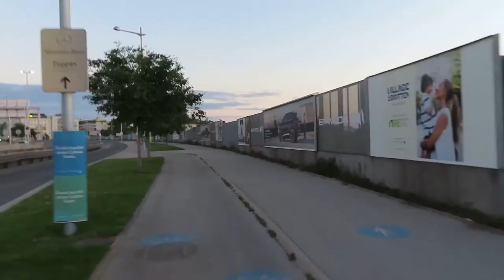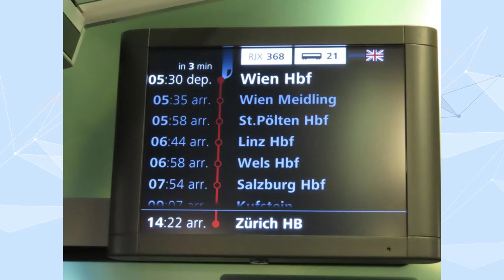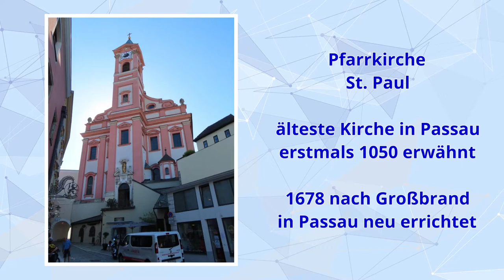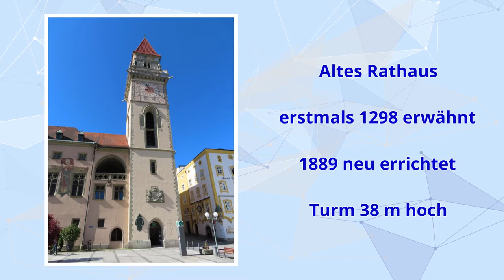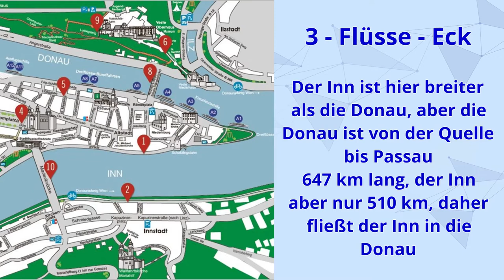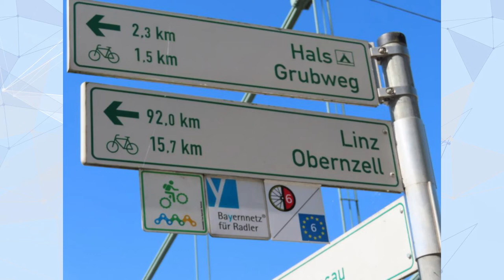Donau Radweg - Anreise Wien-Passau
Ein Video über die Anreise von Wien nach Passau mit einer kurzen Stadtbesichtigung der 3-Flüsse-Stadt. Da Passau das Ziel mehrerer Radwege ist (Tauern-, Inn- und Römerradweg), die noch auf meiner To-Radl-Liste stehen, werde ich für eine ausführlichere Erkundung dieser interessanten Stadt bestimmt noch öfters Zeit finden. Beklemmend waren für mich die Berichte über das Hochwasser 2013, die ich nun bei der Recherche im Internet gefunden habe und zeigten, mit welch unheimlicher Kraft solche Naturkatastrophen Millionenschäden verursachen.